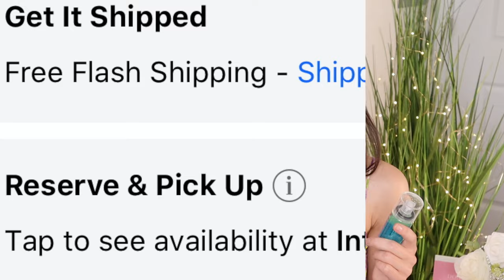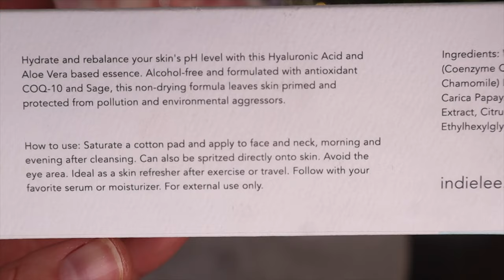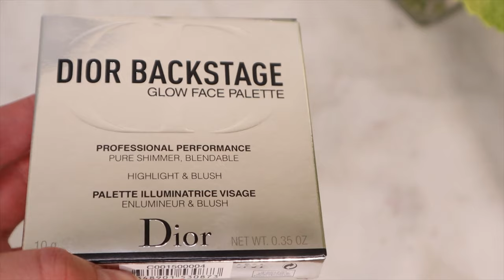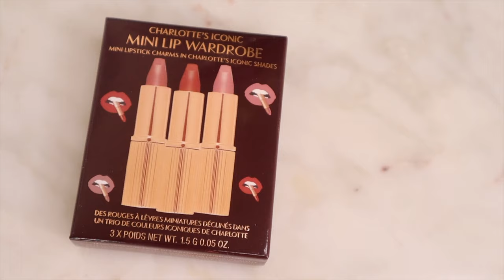SEPHORA HAUL |РАСПАКОВКА БОЛЬШОГО ЗАКАЗА SEPHORA & ULTA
Сегодня мы займемся большой распаковкой посылок с американской Sephora и ULTA- узнаем  горячие новинки косметики!:)

Charlotte Tilbury
Mini Iconic Matte Revolution Lipstick Trio

TOWER 28 BEAUTY
BeachPlease Tinted Lip+Chick(Golden Hour)

Jouer Cosmetics
Blush&Bloom Cheek&Lip Duo (Uplift)

 Тонер Indee Lee
CoQ -10 Toner

TOWER 28 BEAUTY
ShineOn Milky Lip Jelly Gloss (Coconut)

💖FAQ:
-Возраст: 25 лет, Близнецы
-Местоположение: Тампа, USA
-Камера: Canon M50